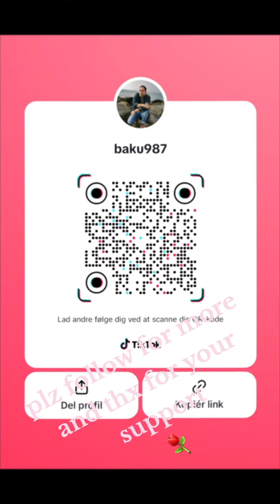........blue sky......nature....sea..........Ballerup...........Denmark........love nature........